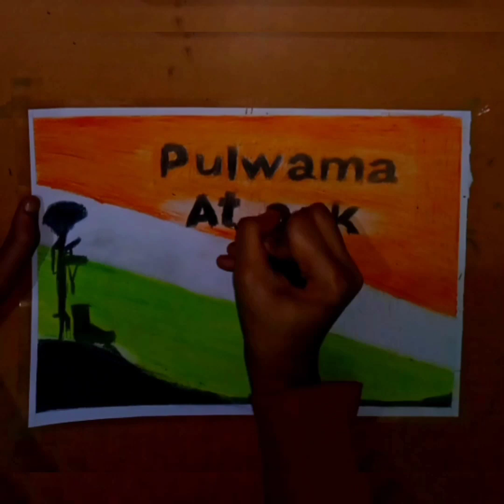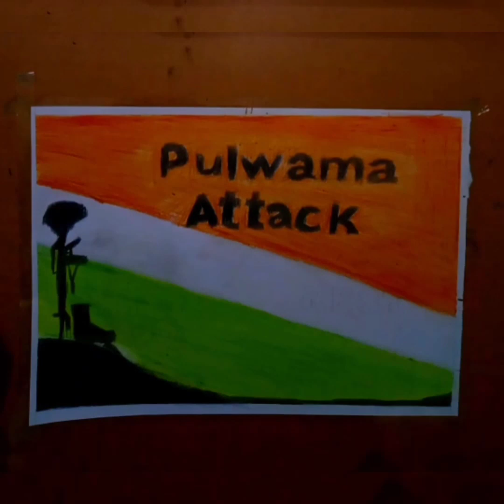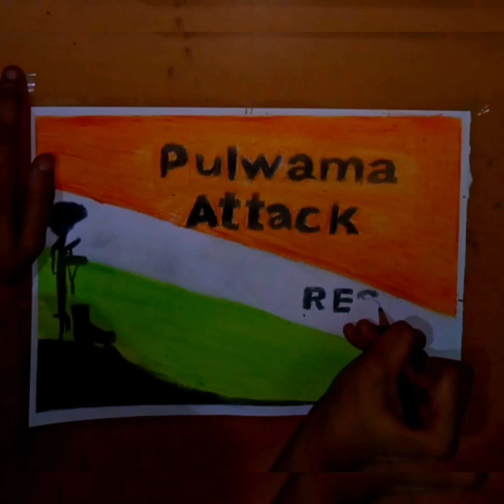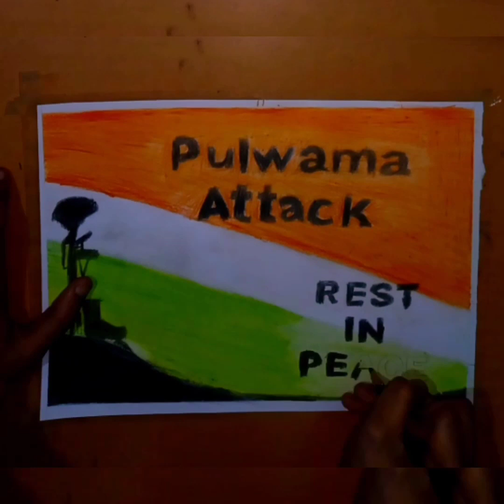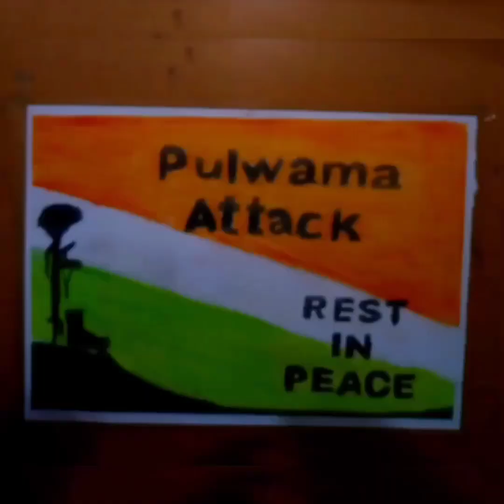Last goodbye to heroes of Pulwama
In support of martyred CRPF jawaans. We stand by them, and their families in this hour of crisis. Your sacrifice won't be wasted. We shall avenge these deaths from those militants.

 Also, fuck you Pakistan.